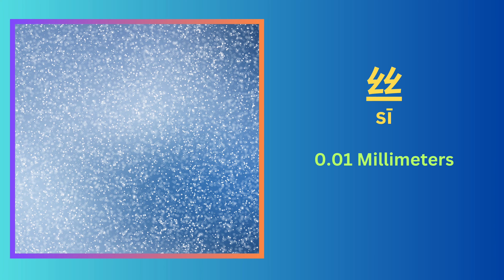Chinese Measure Words for Measurements and Area | MWs Series Part 12 of 16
In this video, you will learn Chinese measure words related to Measurements and Area.

❥ CC / NO COPYRIGHT ACKNOWLEDGMENTS:
All clipart, photographs, video clips, music, and other elements not mentioned above are Creative Commons/Royalty-Free with no acknowledgment necessary, in the public domain, or are personally licensed or owned by me.